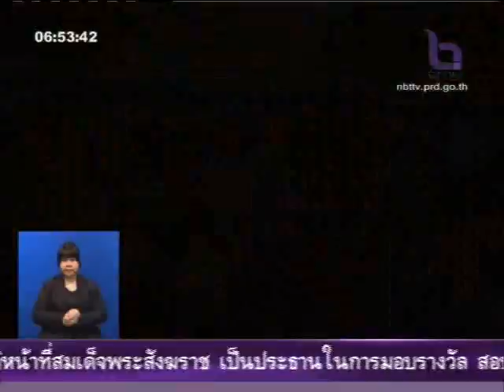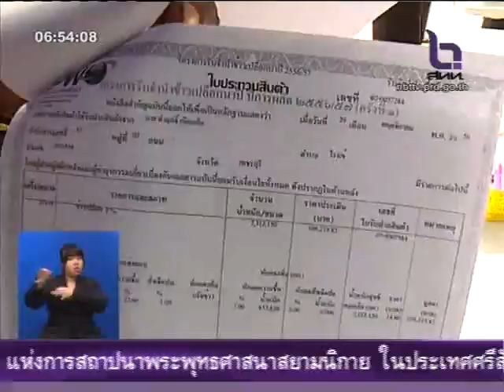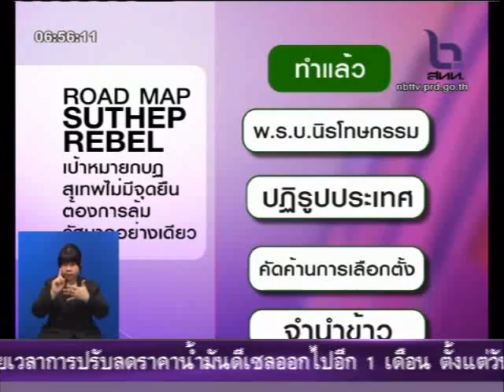ยืมมือชาวนา ปิดเกมรัฐบาล